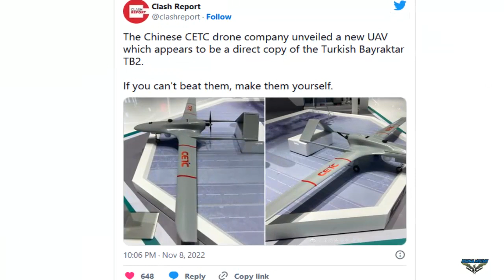Chinese IT company blatantly imitates Turkey's Bayraktar TB2 drone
China Electronics Technology Group Corporation, known popularly as CETC, has unveiled its new unmanned aerial vehicle at the Zhuhai Airshow 2022 international aerospace exhibition, according to Clash Report.

The new unmanned aircraft, showcased at China’s biggest arms expo, features an admitted cribbing of the Turkish legendary Bayraktar TB2 drone’s design.

The mockup completely repeats the unique technical solutions of the Turkish drone and features a monocoque design integrating an inverse v-tail structure. The engine is also positioned between the tail booms. Even the position of the engine air intake is completely identical to the Turkish original.

Clash Report sarcastically said in a Twitter post that “If you can’t beat them, make them yourself.”

The Bayraktar TB2, known popularly as “Pantsir-hunter”, is a medium-altitude, long-range tactical Unmanned Aircraft System. It was developed by Kale-Baykar, a joint venture of Baykar Makina and the Kale Group.

This type of Unmanned Aircraft System marks the crown jewels of Turkey’s drone warfare arsenal with thousands of combat flight hours from North Africa to Ukraine.